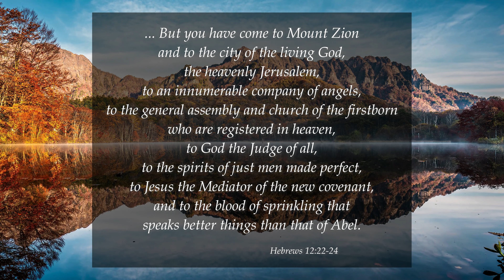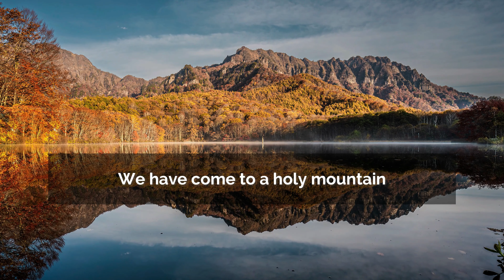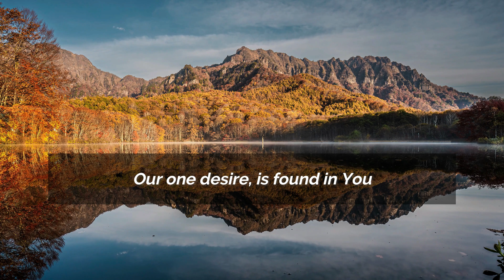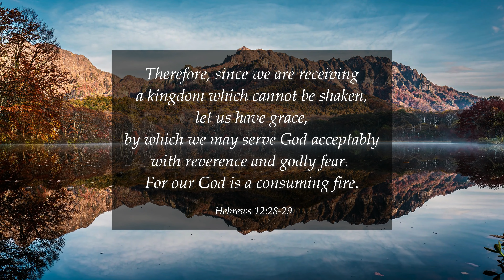Holy Mountain Spring Harvest with Lyrics (4K) [Russ Hughes]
Holy Mountain by Russ Hughes is off the Spring Harvest Live Worship 2001 album. I've been listening to this song for over 23 years and have only now truly appreciated the lyrics! Based on key verses in Hebrews 12, Russ Hughes does an incredible job of summarising verses 18-29. Add to that Malc Garda's skilful worship leading with his band giving it more orchestration than just guitar, bass, keys and drums, you've got a classic song that should be known much better than it is. And Live Worship 2001 has just become my default CD to listen to every morning. :))

Lyrics:
We have come to a holy mountain
Joining angels in celebration
A thousand thousand lift their voices
As the first-born church sings her praises
To the Holy One, to the Holy One

[We’ve] Come to God, the judge of all men
To those made perfect by His own Son
As God’s redeemed sing out their praises
To the Holy Lamb, to the Holy Lamb

O Holy God, we have come to You
Consuming fire, to be refined in You
O Holy One, how we long for You
Our one desire, is found in You

Not in fear but with rejoicing
As cleansing flows through the blood of Jesus
The Holy Lamb, the Holy Lamb

Written by Russ Hughes
Worship led by Malc Garda in Minehead
From Spring Harvest Live Worship 2001